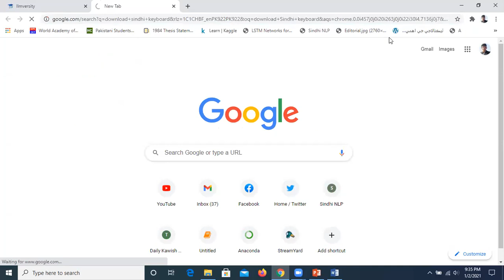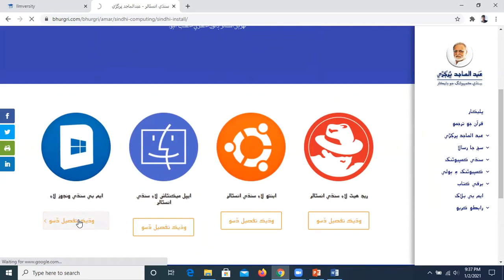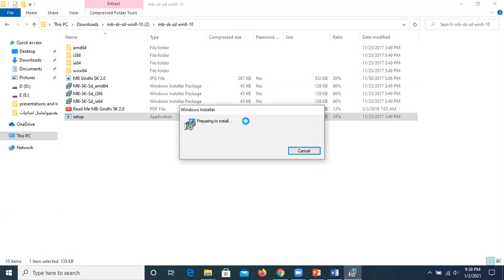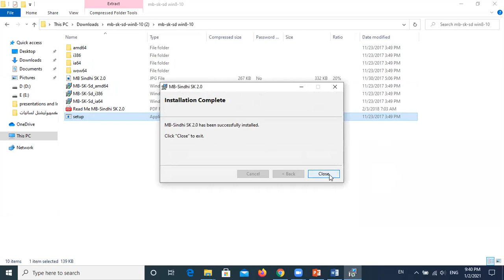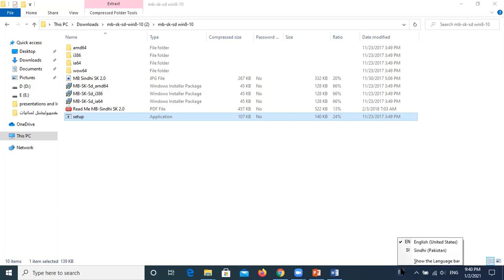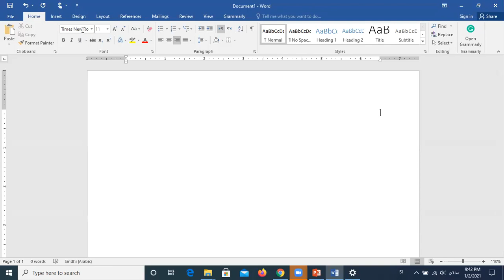SindhiKeyboard || How to install MB Sindhi Keyboard? || سنڌي ڪيبورڊ کي ڪيئن انسٽال ڪجي؟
ھن وڊيو ۾ اوھان ڏسي سگھندا تھ سنڌي ڪيبورڊ ڪيئن انسٽال ڪجي؟
Dr. Mazhar Ali Dootio
__/LINKS\_